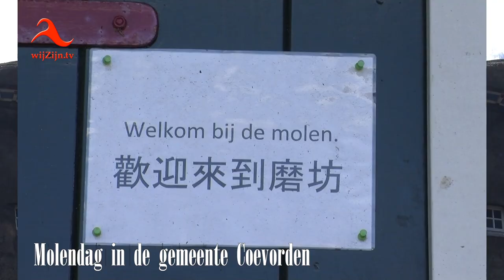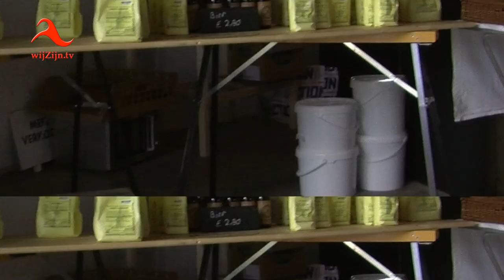Coevorden: Drentse Molendag 2019 - Mills on the Air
Rondgang van wijZijn.tv langs de Drentse molens in de gemeente Coevorden:
* Molen de Hoop te Wachtum.
* De Jantina Hellingmolen in Aalden,
* Molen Alberdina in Noord Sleen,
* Molen de Hoop in Sleen,
* Molen Museum Jan Pol en
* Molen de Bente in Dalen.
* In Molenmuseum Jan Pol werd het kampioenschap Molenspel georganiseerd en stonden de molens onderling in contact met behulp van radio zendamateurs in de vorm van ‘Mills on the Air’.

De afdeling Zuid-Oost-Drenthe van deze radio zendamateurs was dit jaar van de partij in De Bente in Dalen.
De molenaar, Marijn Sijbon, had voor de zendamateurs pannenkoeken gebakken van eigen gemalen meel en ook voor koffie gezorgd. De vlaggenmast op de molen konden de amateurs als steunpunt voor de antenne gebruiken en op die manier kon de antenne op een hoogte van ongeveer 18 meter boven de aarde vastgemaakt worden.

* Te zien op televisie via wijZijn.tv en via Internet op alle apparaten op of via Instagram.